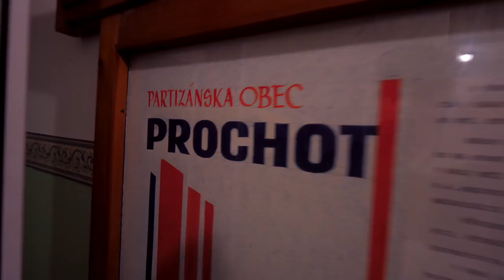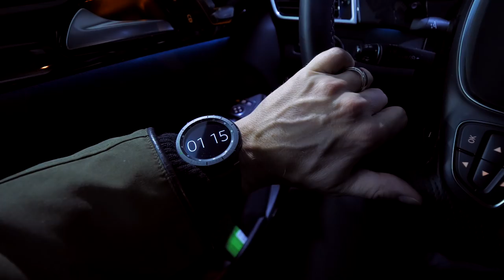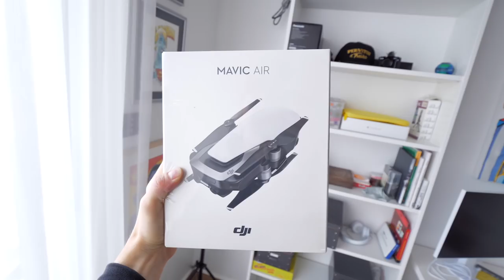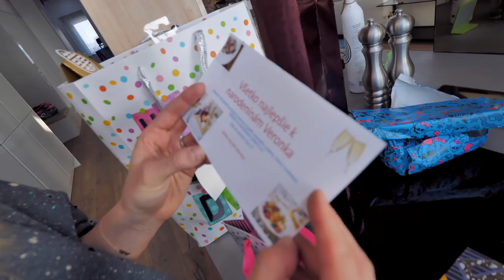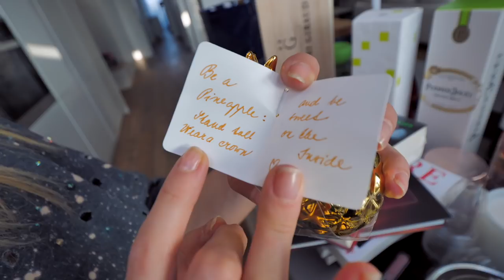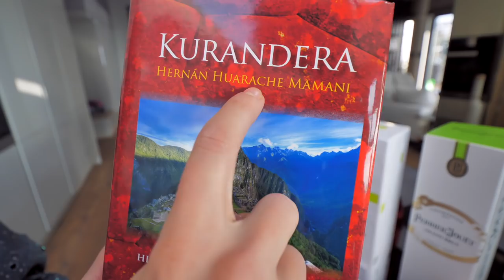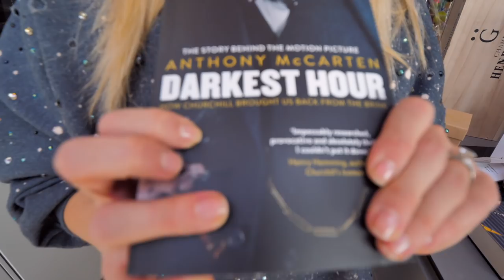Narodeninový UNBOXING!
Cez víkend som bol charitatívne v obci Prochot. Boli ste tam niekedy? Až neskôr som sa dozvedel, že Veronikina sestra Paťka tam bola pokrstená... Aká náhoda. Každopádne sme ešte v piatok mali veľký kamarátsky žúr k narodkám a v nedeľu poobede sme rozbaľovali darčeky.

NIČ NIE JE SPONZOROVANÉ!